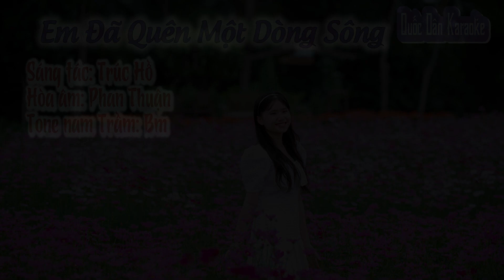Karaoke Em Đã Quên Một Dòng Sông | Tango | Tone Nam Trầm (Bm,Tp:120) | Quốc Dân Karaoke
✪ Lyrics:
Dòng sông hôm nào
còn nhớ không em
Kỷ niệm buồn vui
tha thiết êm đềm
Từng ngày qua ngày
hẹn ước trao nhau
Giờ em quay gót
ngỡ ngàng
Tình đời sao giờ
bạc trắng hơn vôi
Trọn một niềm tin
ai nỡ phụ lòng
Dòng thư ân tình
đậm mãi trong tim
Vì sao em hỡi
sao nỡ đành quên

Có dòng sông năm xưa
Đã một thời yêu em
Có dòng sông hôm nay
Vẫn một lòng yêu em
Em yêu
Em đã quên
 một dòng sông…